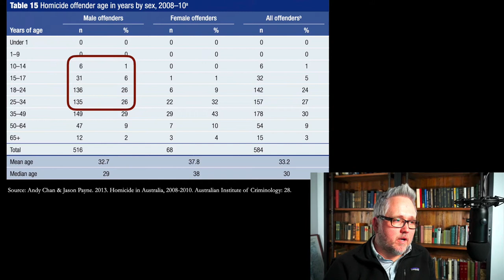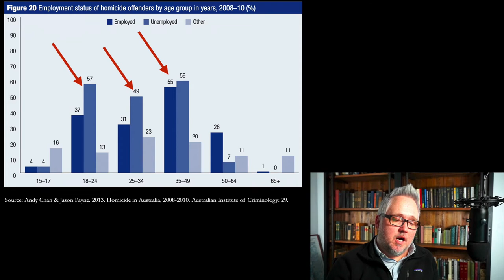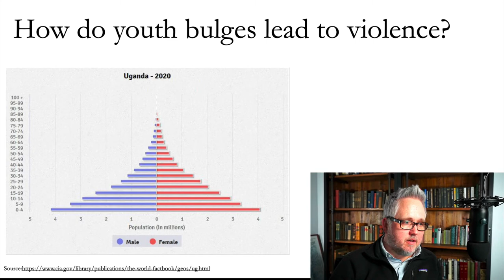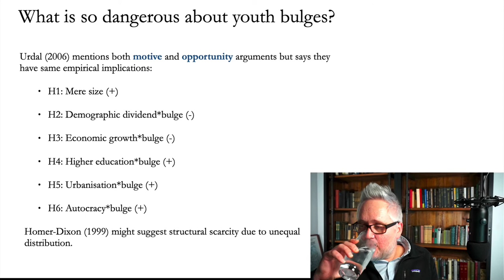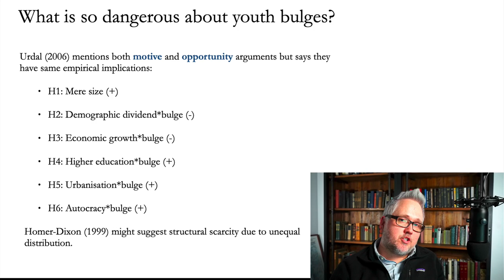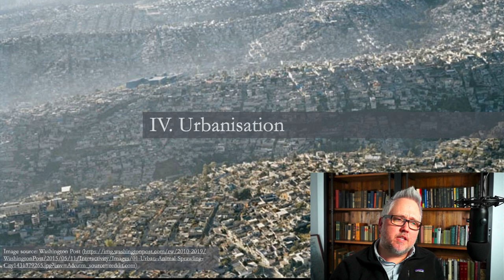Youth bulges and conflict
POLS3033 Environment, Human Security, and Conflict
Lecture 5, video 4
by
Richard Frank
Lecturer at the Australian National University

MORE RESOURCES: Outlines, slides, links, and further information about each of my videos are available on my